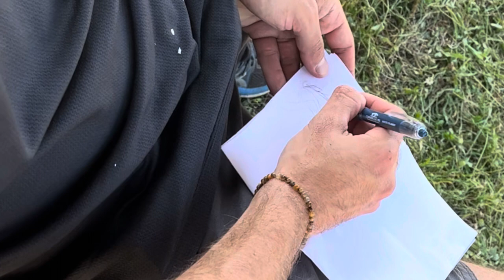Graffiti BBQ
Graffiti, food and music are good together.
This place was amazing, hope to bring it back on my channel next time.
Shout out to GABER, OTRE, JULIEN and DFOX!